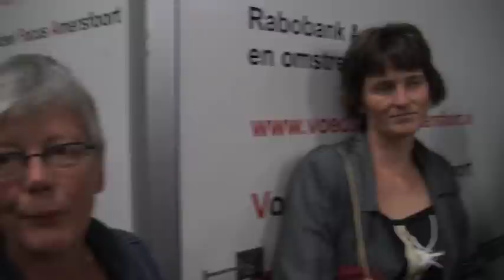Voedselfocus Amersfoort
Dinsdag 5 oktober bezocht een aantal raadsleden de Amersfoortse voedselbank. Cieka Galenkamp ondersteunt met haar vrijwilligers 200 Amersfoortse gezinnen die door omstandigheden onder het bestaansminimum terecht zijn gekomen. Twee keer per week distribueren zij voedselpakketten aan mensen die deze hulp keihard nodig hebben.
Maar ook Voedselfocus heeft hulp nodig. De opslag- en werkruimte is inmiddels te klein en de organisatie kan ook wat extra professionele ondersteuning goed gebruiken. Nu rust alle verantwoordelijkheid voor de continuïteit op de schouders van Cieka en haar twee directe vrijwilligers. Dat leidt ertoe dat ze zelfs hun vakanties in overleg moeten plannen omdat de continuïteit anders in gevaar komt. Een wankel evenwicht, waarop een organisatie als deze niet gebouwd zou moeten zijn. Dat was na Cieka's vlammende betoog ook de mening van het gros van de aanwezige raadsleden, die na dit bezoek op het stadhuis de bezuinigingsrichtingen van wethouder Buijtelaar mochten gaan aanhoren.
Amersfoort moet de komende jaren fors bezuinigen, maar voor sommigen kan er niets meer af. Daar moet er eigenlijk iets bij.
Omdat armoede bijna nooit het enige probleem is waarin de gezinnen terechtgekomen zijn, heeft voedselfocus een belangrijke taak bij de signalering en de verwijzing van deze mensen. Problemen die men bij de sociale dienst vaak niet in volle omvang in beeld heeft, worden bij voedselfocus gesignaleerd. Zij kunnen daardoor vaak een uitstekend kompas zijn in de wirwar van regels en hulpverlenende instanties.